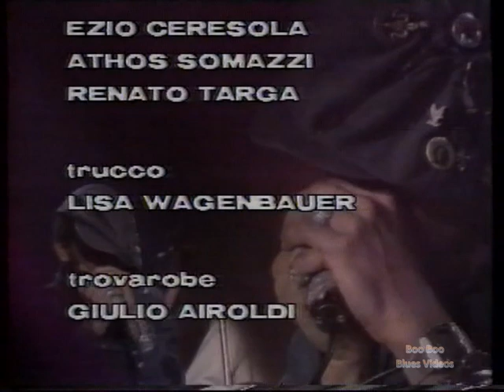0058 Sugar BLUE - Lugano 1982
Interview in french